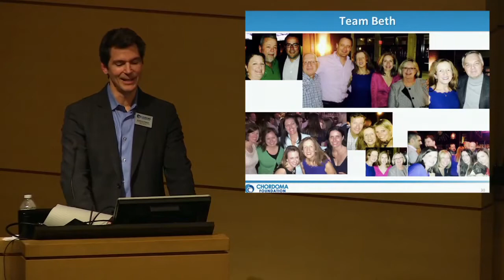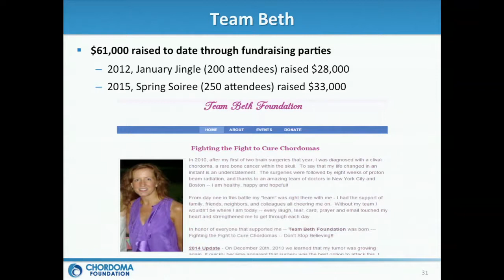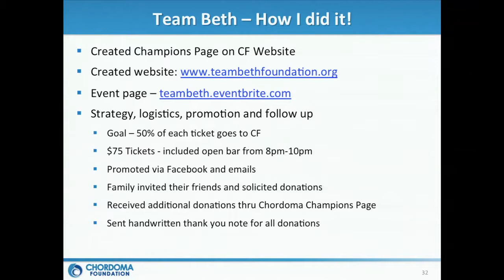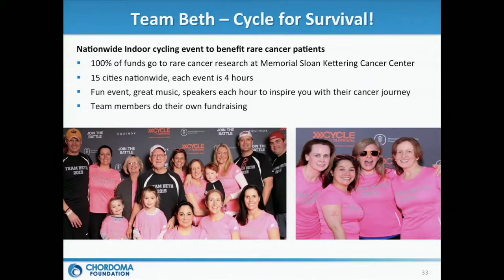Community Fundraising: 2015 Chordoma Community Conference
Beth Cullinan, a chordoma patient, shared her experience getting involved with fundraising for the Chordoma Foundation to support the search for a cure at the 2015 Chordoma Community Conference.